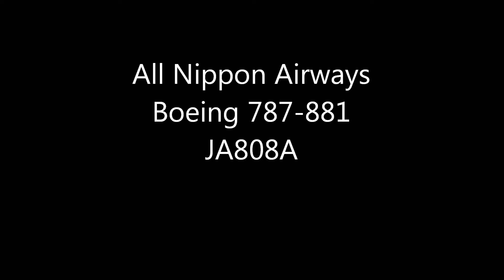ANA Boeing 787 Dreamliner Take-off!! RWY16R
Boeing 787-881(JA808A)